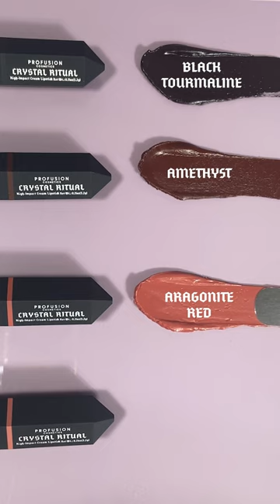Swatching our Crystal Lipsticks | Rituals Collection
Calling all witches🔮 We have to know which lipstick shade is your favorite!